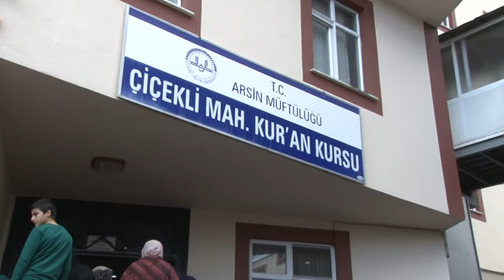ÇİÇEKLİ KIZ KURAN KURSU